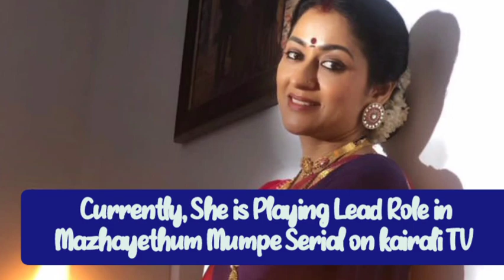Sreedhanya (Adhithi) Biography | Awards | Current Serial | Debut Short Film | Supporting Role